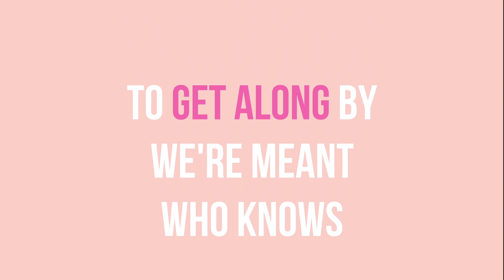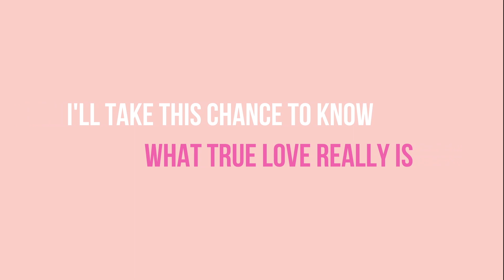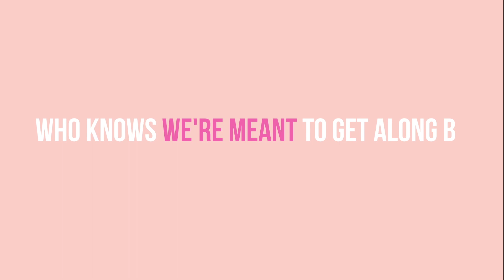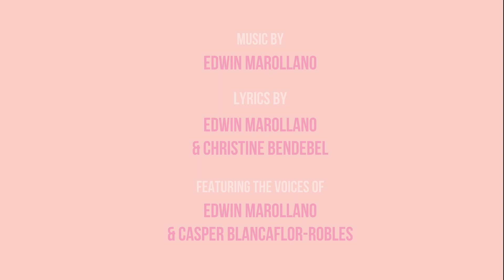I GUESS I WANNA BE YOUR BABY feat Edwin Marollano & Casper Blancaflor-Robles (Official Lyric Video)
When "the feeling is mutual" .. i guess we should give LOVE a try .. Who knows this could be it! .. Bingo! ..  :)

I GUESS I WANNA BE YOUR BABY .. is a song about two people, undeniably, finding themselves "in love" with each other .. unsure a bit tho about the what they'll get on embarking on this "in a relationship" status, still, they are willing to give-in to the call of their hearts .. and give love a try .. esp when they see that they "jive" in so many ways .. (compatibility??? .. i dunno)

Written, composed, & produced by yours truly, EDWIN MAROLLANO, this was one of the cuts in my "one & only" self-produced album dubbed as EDMARO 1C13.

And once more, i am shouting my BIG BIG THANK YOUs .. to you, Ms. CHRISTINE BENDEBEL, my collaborator, for the "start-up" lines you wrote and gave me, that fuelled me to write this song to its completion ; to you, Ms. CASPER BLANCAFLOR-ROBLES, for agreeing to record this song of mine .. with me .. haha .. this made me realise .. hey .. this is indeed, a nice accomplishment, a "duet" song .. well, songwriters seldom writes duet-pieces .. and this is one musical work that i am glad, i was able to do ; to the wonderful team i truly enjoyed working on this .. to you, Mr. ELMER BLANCAFLOR, for the instrumental arrangement, t'was an honor, indeed to have worked with you Elmer .. to my guest musician, one of the best guitar-man in the music biz .. Mr. ARDIE DE GUZMAN for the live-guitar tracks .. to Mr. MARLONE SILVA, my sound & mixing engineer, a big salute to you, for having been so concern in the outcome of my recordings on this album .. thank you for making me sound so good .. alto to Mr. ARNOLD JALLORES, my sound, mixing, and mastering engineer .. kayak .. isa kong malting biyaya ng Diyos sa akin .. thank you for making my songs sound real good .. and to you Ms. DORIS SATURNO & Ms. ROSE del ROSARIO .. for helping me turn this album into a Compact Disc .. which made me proud to say .. hey i also have this one album .. In my musical journey .. :)

And to You, my Lord & Saviour Jesus Christ and Father God, for the empowerment and inspiration you give me in writing my songs .. all by Your Grace .. thank You for designing and equipping me with the gift of music that only comes from You! All Glory to You my God!

My friends .. presenting to y'all .. "I GUESS I WANNA BE YOUR BABY" ...

"I GUESS I WANNA BE YOUR BABY" copyright @EdwinMarollanoMusic2009

For synchronisation and other related inquiries ..
Please contact yours truly : EDWIN MAROLLANO
Category
Music